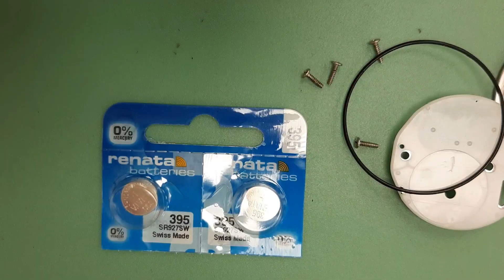Casio G-SHOCK GA-400 GBA-400 Battery Replacement Tutorial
Casio G-SHOCK GA-400 Battery Replacement

Using Battery SR927SW×2